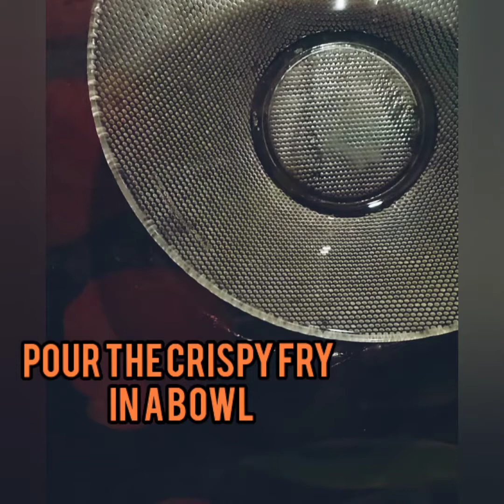Fried Chicken na may Sprite 🤔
For this video you will see how I cook fried chicken Marinated with sprite.